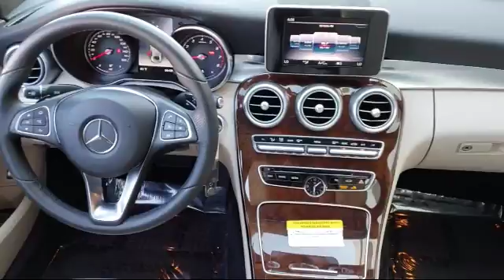2018 Mercedes-Benz C-class C 300 San Jose Walnut Creek Palo Alto Mill Valley (Marin) Livermore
2018 Mercedes-Benz C-class C 300 Stock Number: R8376 Vin:55SWF4JB9JU254372.